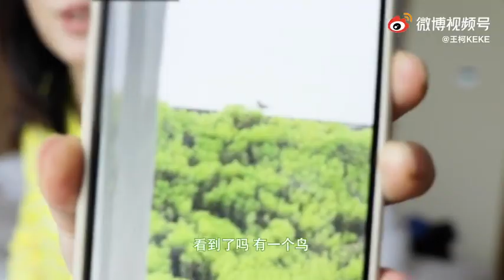【王柯】【Wang Ke】女人也可以72变 [微博搬运]｜ [weibo]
『微博-72变』